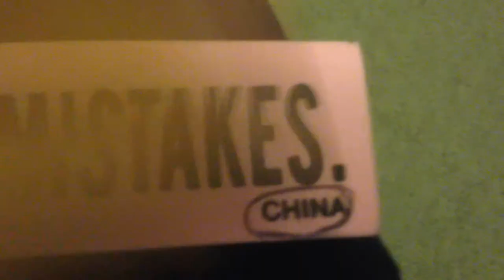Epic Fail, eraser says FOR BIG MISTAKES. China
This eraser practically says that China is the big mistake. Ha Ha